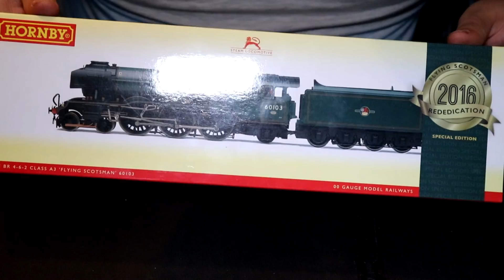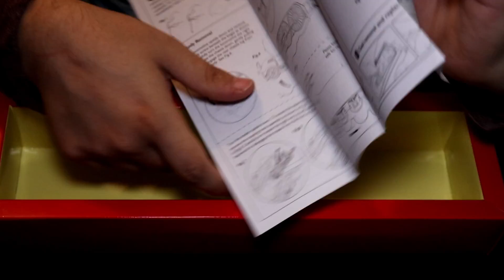Hornby - BR Green Flying Scotsman (Unboxing & Review)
Welcome back to another Unboxing & Review... And today Oliver has a look at the Hornby BR Green Flying Scotsman...
Hornby Flying Scotsman Number: R3443
Pullman Observation Car Number: R4860
FAN MAIL
BAJ
LAZERJET
WINCHESTER
SO23 3QB
U.K